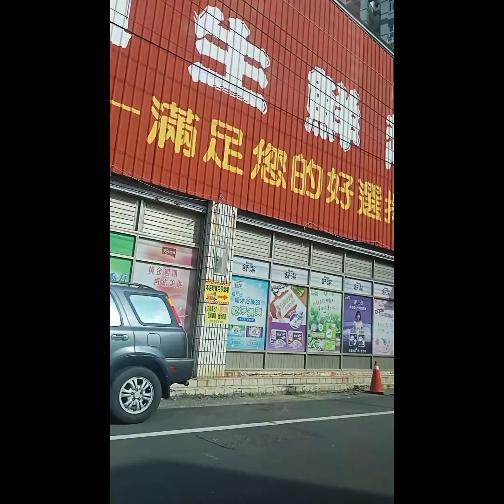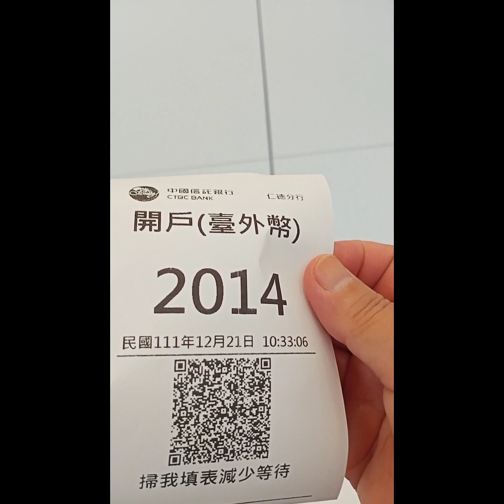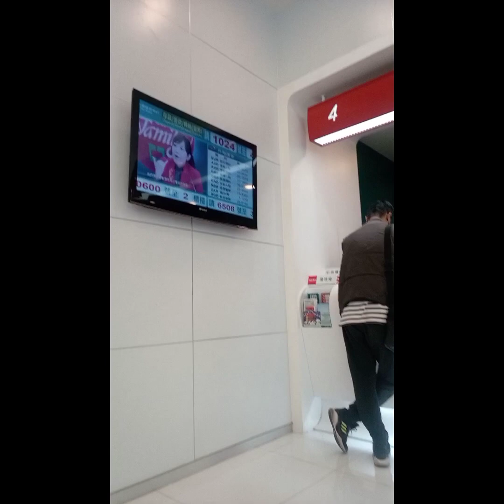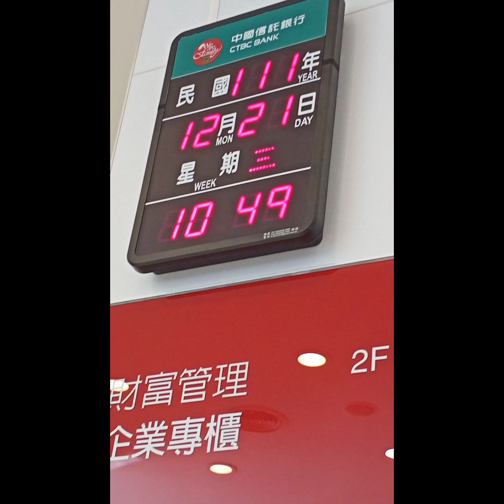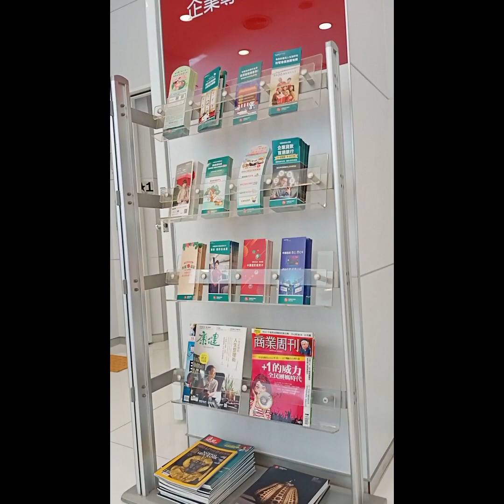Galing sa banco punta Naman kami sa post office.